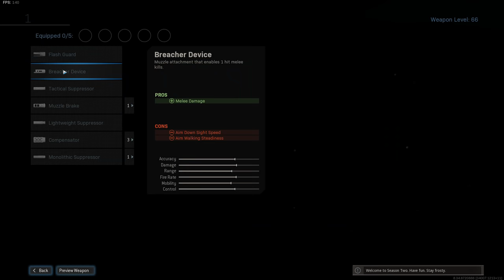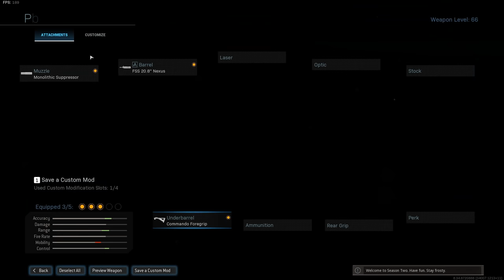Try this *NEW* Warzone NO RECOIL GRAU Class Setup... you won't be disappointed!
Today you need to try this new Warzone no recoil Grau class setup, you won't be disappointed! You get almost the same damage range, bullet velocity and recoil reduction, but even faster ADS time so you can really snap onto targets! Using the Monolithic Suppressor, FSS 20.8 Nexus barrel, Canted Hybrid optic, Commando Foregrip and 50-round mags.

Playing with: @Tomographic @Stodeh @jackfrags